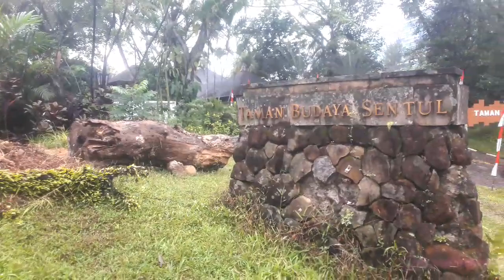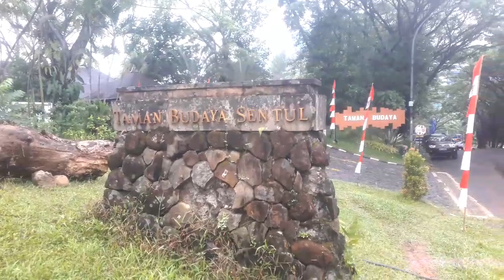Taman Budaya Sentul City (part 1)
Taman Budaya Sentul City
Berlokasi di sentul selatan Bogor
Fasilitas Wisata, Outbound, Metting Room,Cafe,Restoran